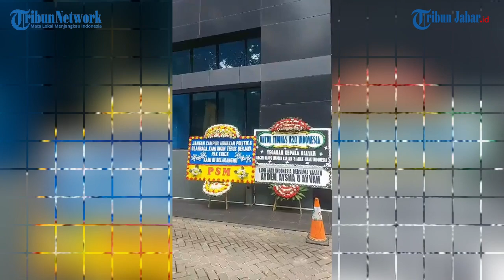SUASANA DUKA KANTOR ERICK THOHIR, KARANGAN BUNGA BANJIR MARKAS PSSI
Sumber : BolaSport.com |Video Editor: Uben